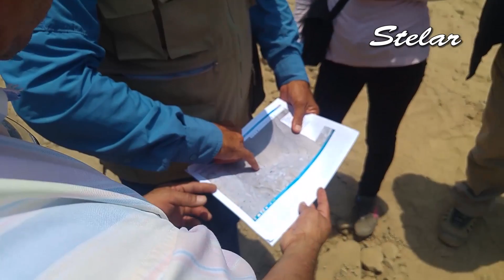Diligencia en El Niño Bajo sobre apertura de vía en área intangible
Con la presencia de funcionarios de la Dirección Desconcentrada de Cultura de La Libertad, Policía Nacional, Juez de Paz de Huacapongo, regidores provinciales Jesús Sánchez, Luis Castillo y Jorge Sánchez, se realizó la diligencia de inspección sobre un camino carrozable aperturado con maquinaria municipal. Se encontró en el lugar de los hechos al Sr. Diomedes Arenas Corro, quien manifestó representar a la "Asociación Civil Planeta Verde en Acción", afirmando contar con el permiso de la Municipalidad del Centro Poblado de Huacapongo. El hecho se registró el día viernes 11 de noviembre en el sector conocido como El Niño Bajo.